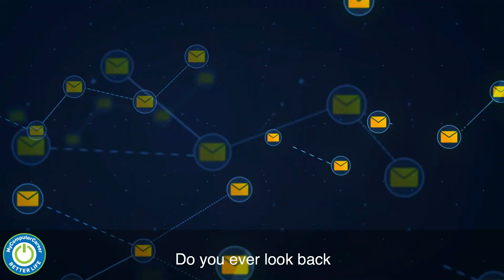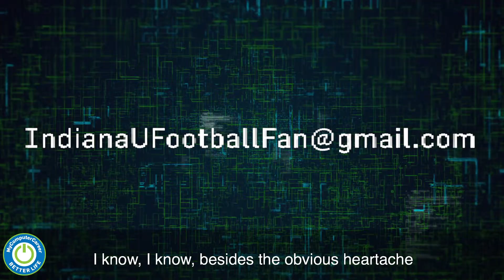The Importance Of A Professional Email Address for Jobs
Trust us KittenCutie234@gmail is not getting emailed about coming in for a job interview. Let us know what you think!

Check out MyCC's programs and certifications!